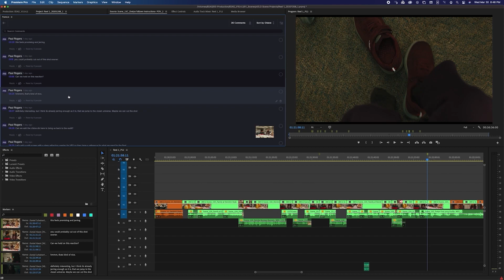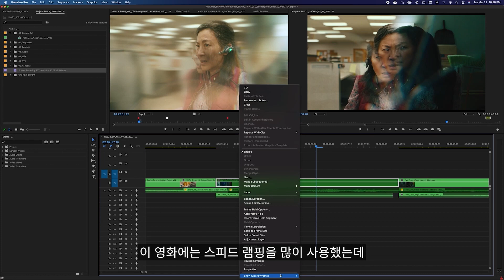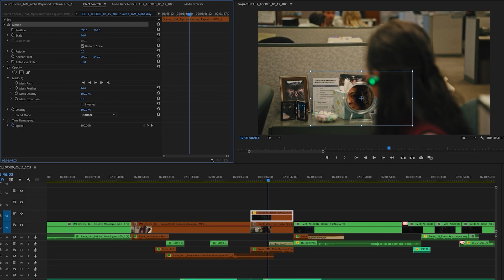오스카 수상작 ‘에브리씽 에브리웨어 올 앳 원스’ 감독의 어도비 프리미어 프로 실무 팁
영화 영상 편집 실무자의 어도비 프리미어 프로 사용법!

에브리씽 에브리웨어 올 앳 원스 (Everything Everywhere All at Once) 편집 감독 폴 로저스 (Paul Rogers)가 어도비 Premiere Pro 화면 분할, 페이드 인, 스피드 램핑 기술로 탄생시킨 장면들을 확인해보세요.

어도비 프리미어 프로로 영상 편집하는 방법을 더 알아보세요.